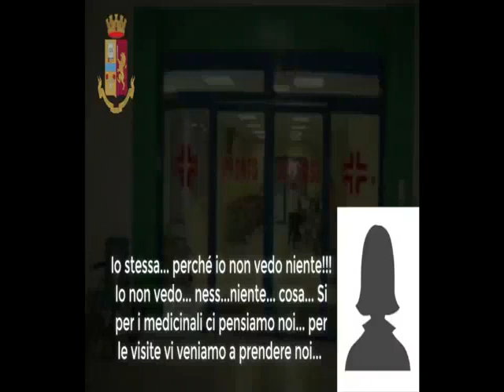Palermo, le intercettazioni degli "spaccaossa": "Pareva una gallina, quando gli stirano il collo..."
"Sembrava una gallina... lo sai, quandogli stirano il collo?". Così Rita Mazzanares descrive al telefono le urla di una delle vittime reclutate dalla banda spaccaossa, l'organizzazione criminale, sgominata all'alba di oggi a Palermo, che truffava le assicurazioni fratturando arti a soggetti compiacenti. Mazzanares mostra la sua preoccupazione sull'entità del risarcimento."E tu pensi che quello gliela paga tanto?" chiede a Gesuè Giglio. "E certo... ma tu hai visto quello che ha questa bambina?". "Mariaaa...basta... tutto quel sangue" risponde Mazzanares. Una descrizione che non colpisce Giglio che anzi ammonisce gli altri componenti della banda perché troppo impressionabili. "Poveretta? Poveretto io che sono senza soldi... Siete tutti che vi impressionate".